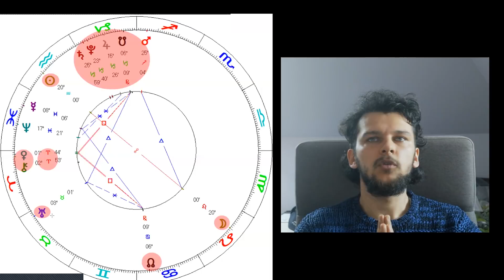Pełnia Księżyca w Lwie (09.02.2020).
Pełnia Księżyca w Znaku Lwa (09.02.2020)

Dzisiejsza pełnia odbywa się w momencie kwadratury Chirona i Wenus z Węzłem Księżycowym. Dzięki dzisiejszej Pełni, możemy zaobserwować swój własny smak i kreatywność, a także zauważyć jak nasza indywidualna i niepowtarzalna kreatywność jest w stanie zmienić kierunek w którym podąża nasze życie.

▸Darownizna w postaci KRYPTO:

Bitcoin:

3GEUuRhai89qrgnHNLyo3fLawAcmZSkYZH